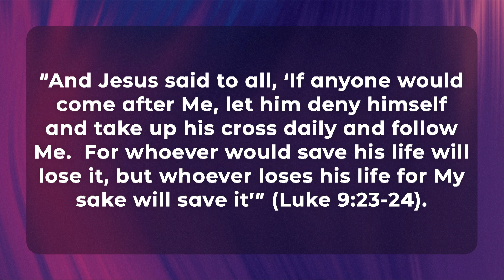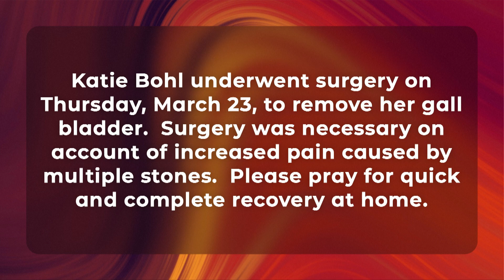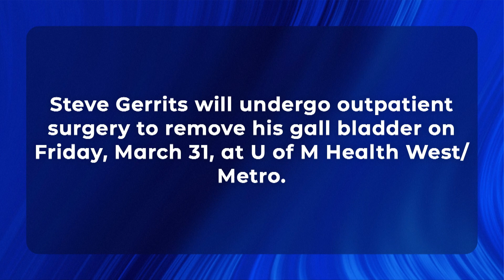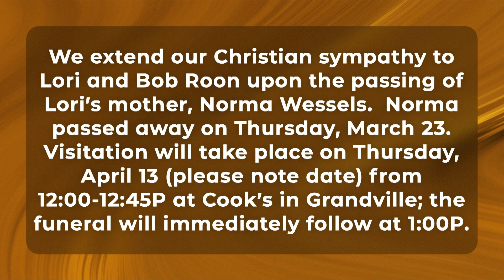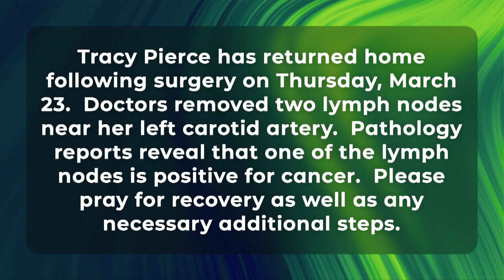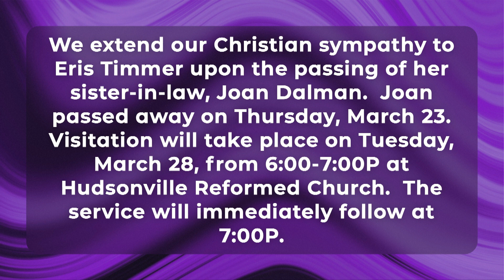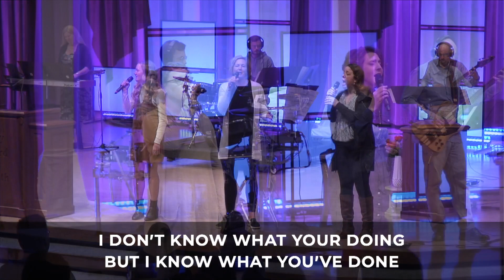March 26, 2023 - Livestream